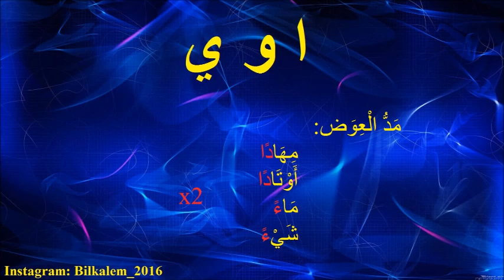Bilkalem 2020 Tajweed 17 MAD IWAD